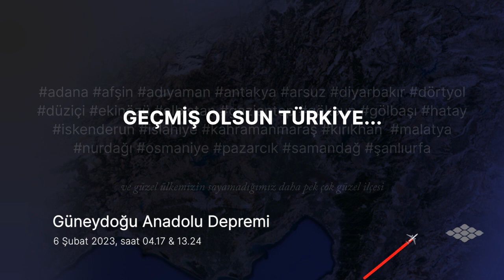Dünyadaki tüm dostlarımıza teşekkürler...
6 Şubat 2023 tarihinde meydana gelen ve Güneydoğu Anadolu Bölgesi'nin tamamını etkileyen depremlerden sonra, hızlı bir şekilde organize olarak ülkemize desteğe gelen dünyadaki tüm dostlarımıza teşekür ederiz.